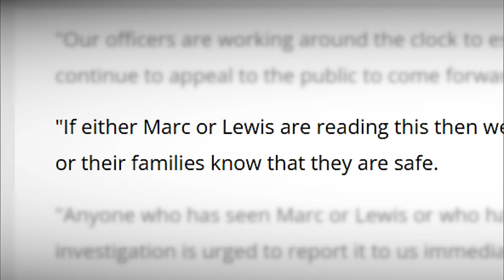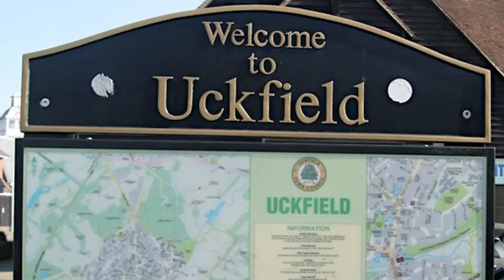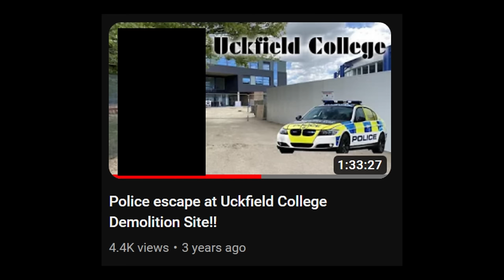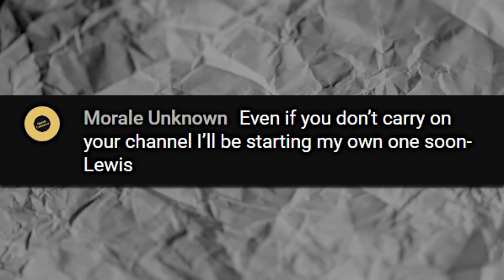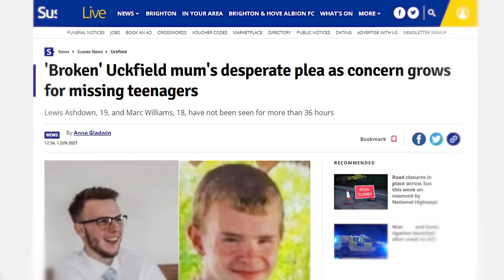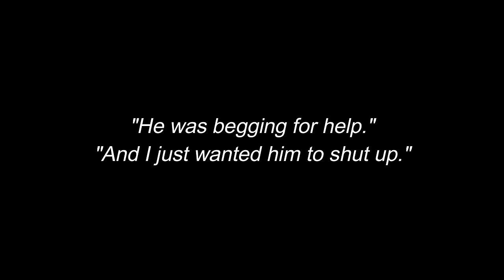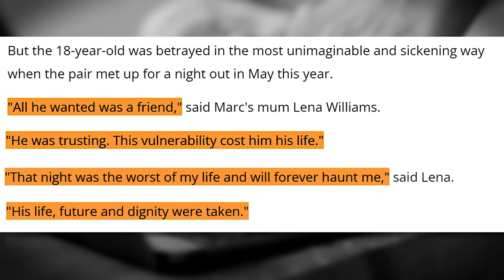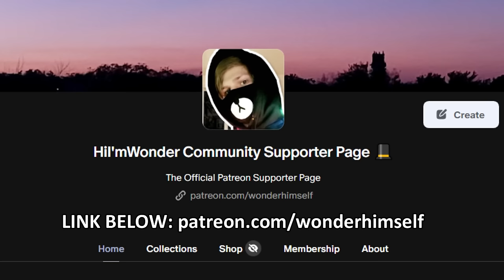YouTuber Murdered By Fan | The Untold Story of Marc Williams ft. Oz Media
Complete article list soon.